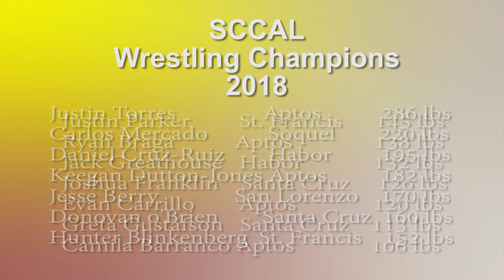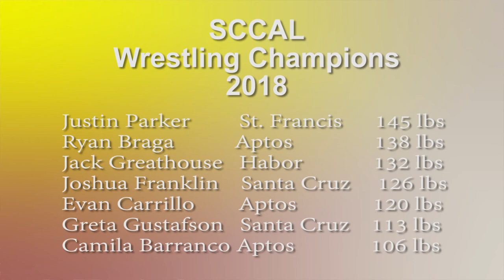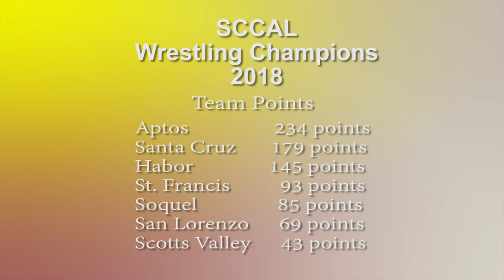SCCAL Wrestling 2018